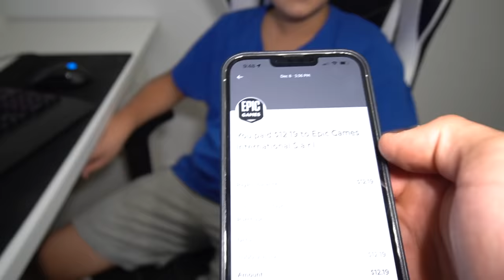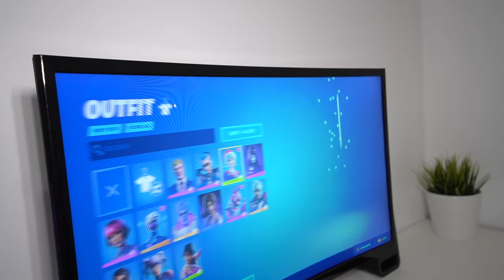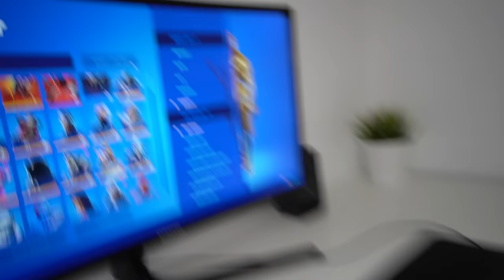Little Brother STOLE My Credit Card To Buy V-Bucks... (FORTNITE)